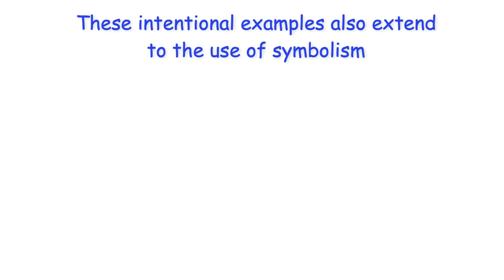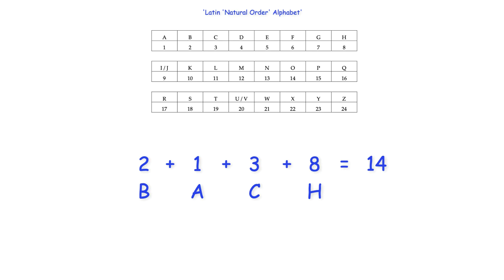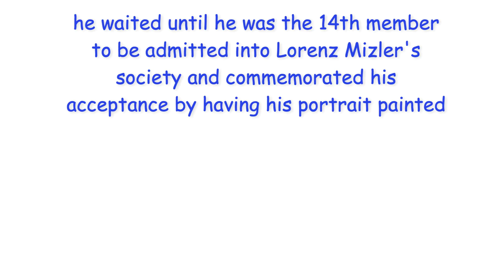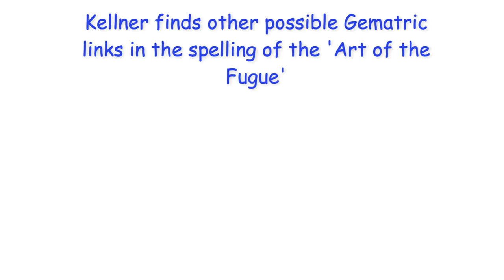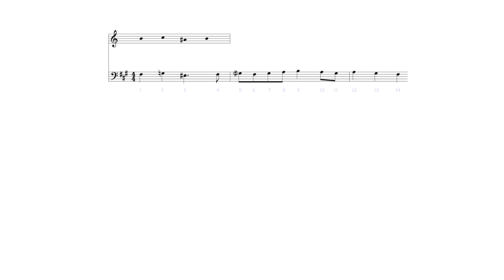A Brief Overview of Gematric/Numerological Usage in the Works of J. S. Bach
An overview of Bach's possible usage of Gematria in his music